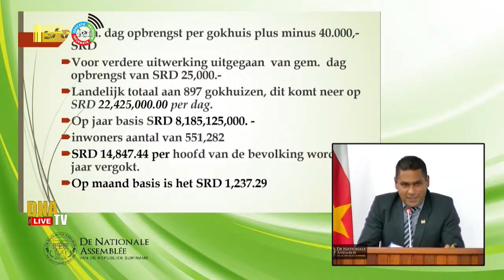12 11 2022 Onderzoek naar invloed van gokken op besteedbaar inkomen